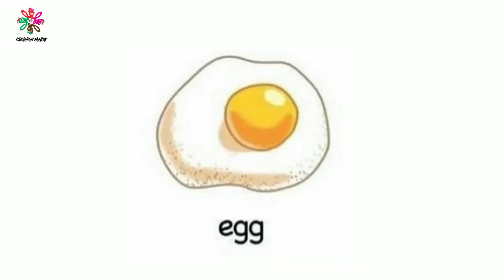FUNNY WATER GAME WITH KANCHA | WATER VS KANCHA CHALLENGE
This video is a funny and interesting video. In this video we have a pot full of water and a plate is placed inside it and we have some pebbles which are also called marbles. I have to put them one by one in my own turn, in whose turn I sank the plate under water, now he will lose the challenge, who will lose the change, he will also be punished. It is going to be very interesting and will make you laugh

Kancha challenge
Kancha challenge video
How to play marbles
Kancha Kaisa khelte Hain marble game
Kancha challenge in Pakistan
Pani sa bhari hoya burtan or kancha
Kancha water full challenge
Goli challenge
Kancha Kaisa khelte Hain
Marbles and water challenge How to play kancha
Funny kancha in water game challenge
Funny game in Pakistan kancha vs water challenge